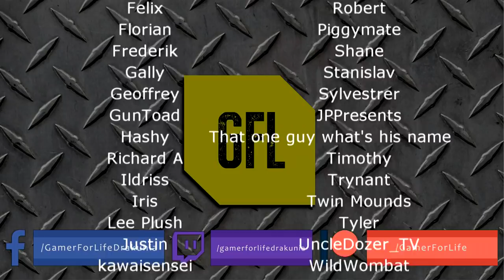Path of Exile 3.11: HARVEST DAY #29-31 Highlights "THAT WAS UNPLEASANT", "THAT'S WHAT IT DOES"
50$ Patrons:
- Charles Jones

Intro Music
Del.